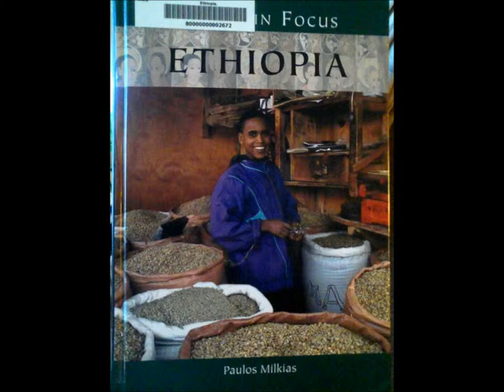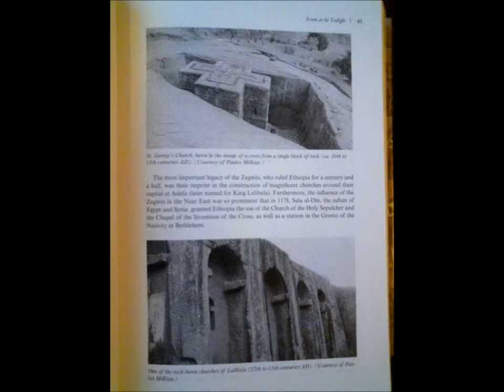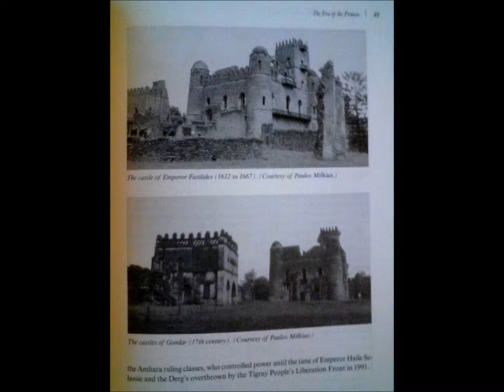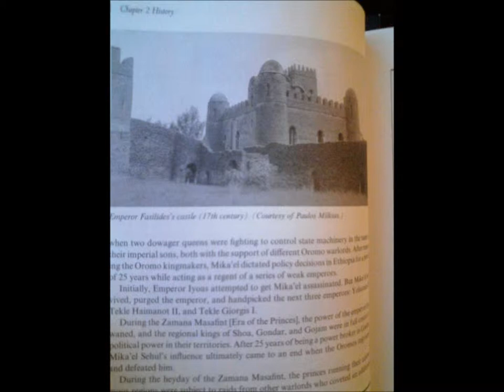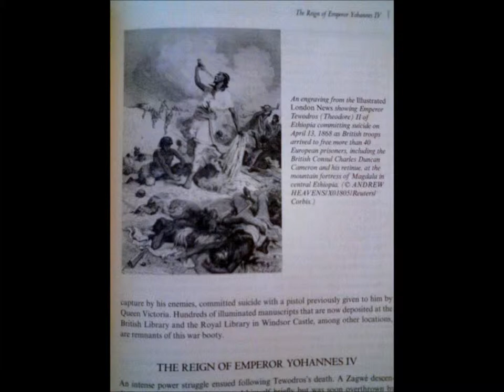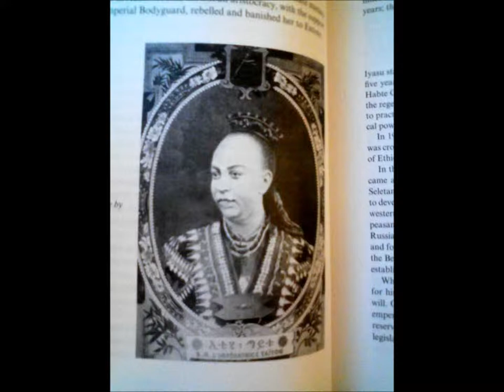Africa In Focus "Ethiopia" Part2